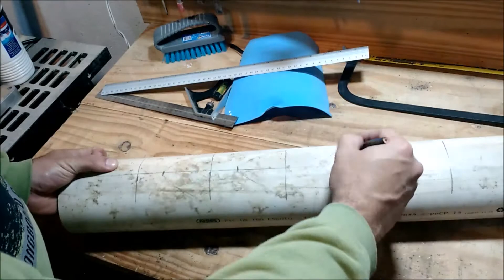✅ Como Fazer Floreira Com Cano de PVC - Jardim Vertical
Nesse vídeo mostro como fazer uma floreira com cano de PVC e tabuas de pinus, fiz uma pintura de forma a deixar o cano com aparência de madeira envelhecida.
Ficou um belo jardim vertical com cano de PVC.